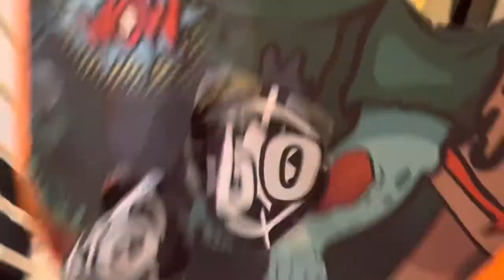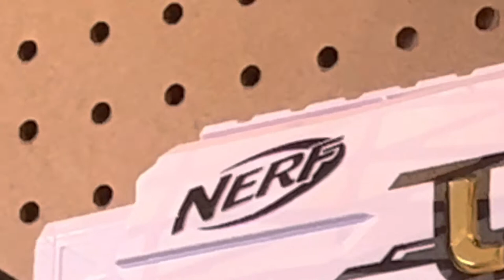Addressing Nerf’s God-awful marketing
I feel like one of the biggest problems with the Nerf brand is their marketing, in this video I will go into detail why. Constructive criticism is welcome in the comment section.